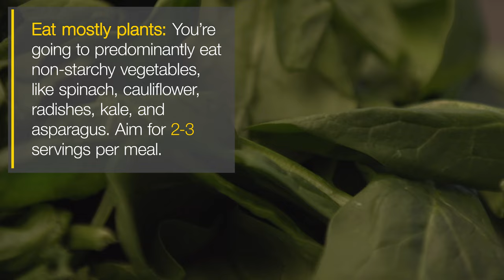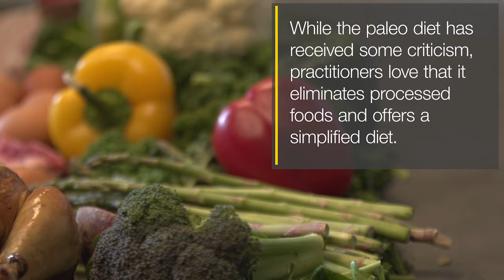The Paleo Diet: Explained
The Paleo Diet, which consists of eating only what our distant ancestors might have eaten, has become one of the most popular nutrition trends over the past 10 years. Watch to learn the basics of going paleo before trying out this caveman-inspired diet.